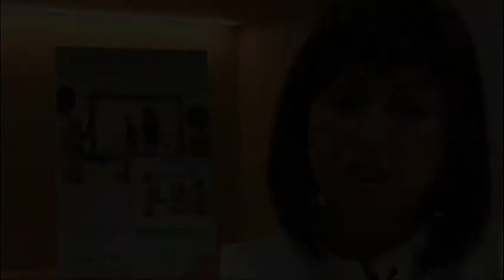Planificar tu funeral - Electium [versión reducida]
Hablamos con dos clientes de Electium que han decidido cómo quieren que sea su funeral. Ellos ya han planificado su despedida: ceremonia religiosa o laica, incineración o inhumación, las flores, los recordatorios, la música, el féretro... También hablamos con una de las gestoras de Electium. Aquí tenéis la versión reducida, próximamente la entrevista completa.

Electium es la posibilidad de decidir en vida cómo quieres que sea tu funeral. También es la tranquilidad de liberar a tu familia de la toma de decisiones en un momento delicado. Más información